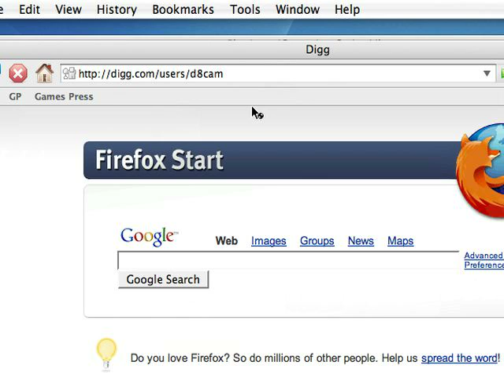Jordan / PlanetGTA / d8cam gets banned from YouTube and Digg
Jordan Liles finds himself banned from both YouTube and Digg.